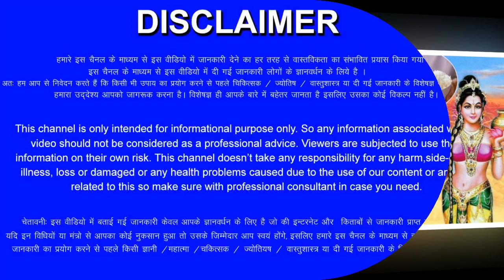14, 15, 16 और 17 फरवरी: कुंभ राशि मिलेगी 4 दिन में 4 खुशखबरी | Kumbh Rashifal | Kumbh Rashi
धन्यवाद!!